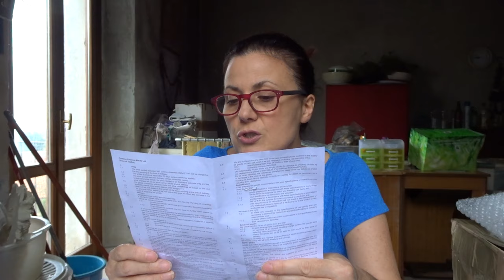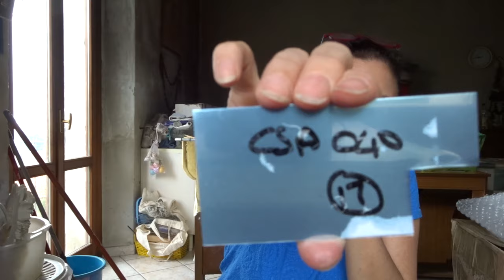Haul Nuovi Materiali Per La Tecnica Wire e Non Solo.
Ho fatto un po' di acquisti. Tutti cose utili per chi fa gioielli e bigiotteria. Enjoy!
Mi trovate su Etsy con questo nome:

Acquisti fatti da Cooksongold.com e da Palmersmetal.com. Prodotto acquistati personalmente e senza alcun tipo di sponsorizzazione.